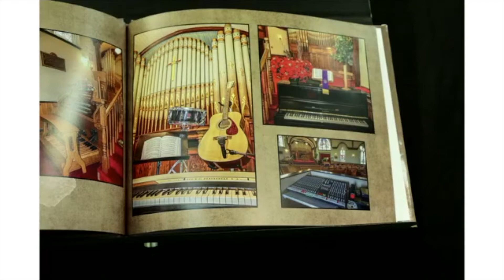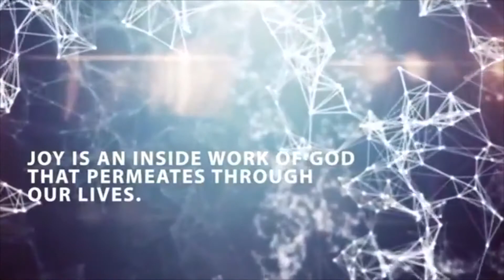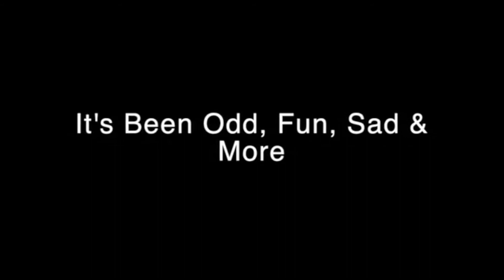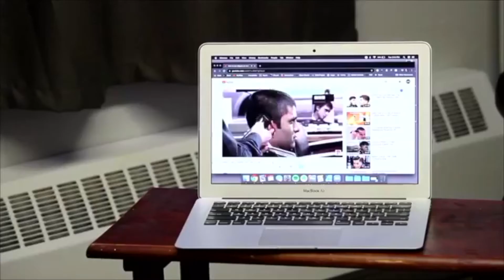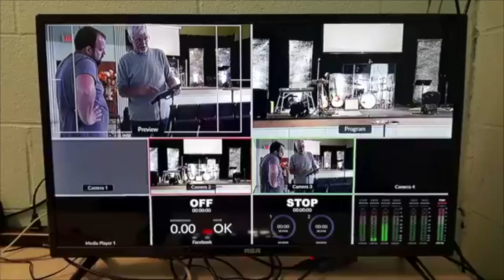Thanksgiving Service - Lancaster Baptist Church - October 11, 2020